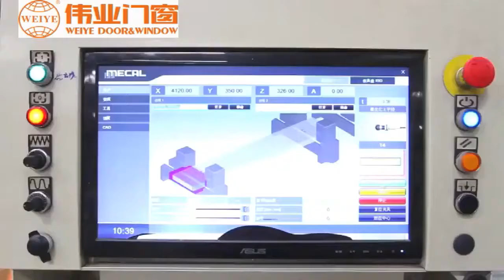Guangdong Weiye Aluminium factory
Workshop for aluminium window and door